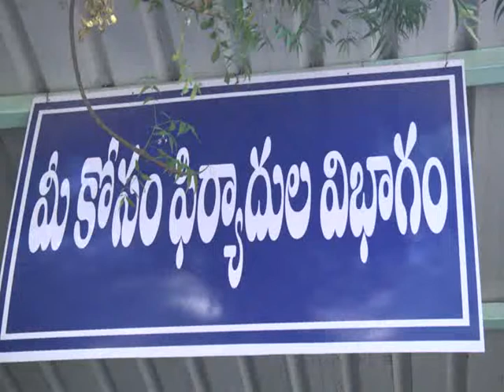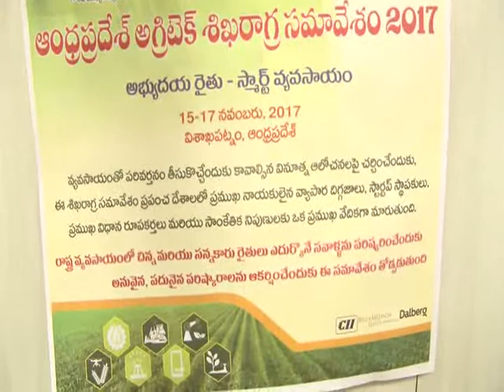మీకోసం గ్రీ వెన్స్ సందర్భంగా అనంతపురం కలెక్టరేట్ లో ని రెవెన్యూ భవన్ లో.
మీకోసం గ్రీ వెన్స్ సందర్భంగా అనంతపురం కలెక్టరేట్ లో ని రెవెన్యూ భవన్ లో ప్రజల నుంచి సమస్యల వినతులు స్వీకరించారు ,  జిల్లా కలెక్టర్ , ,ఇతర అధికారులు పాల్గొన్నారు posted Vijay AE I&PR o/o DEATP,  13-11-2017.